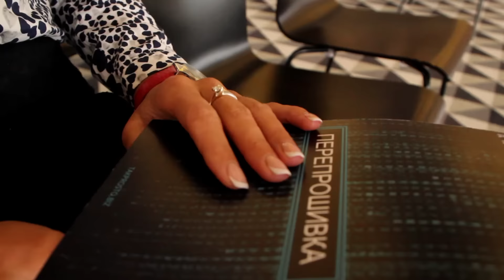Что такое "Перепрошивка"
Перепрошивка - это трансформационный бизнес-тренинг.
9 из 10 людей, прошедших тренинг «Перепрошивка» рекомендуют его своим партнерам и друзьям.